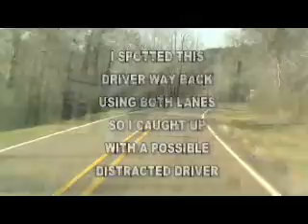Distracted and Dangerous Truck Driver 24Jan13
This driver was all over the road...possibly texting?, you decide for yourself, I just happen to catch this driver on video cam in my normal travels...This driver was way over the line when the big rig met a car with near miss head-on collision dangerously starting at 4:20...I saw the car coming from the underneath of this truck through the wheels since it was way over in the opposite lane and you can notice in the video that I hit my brakes waiting to get away from this possible wreck...

This driver was over the line many times as I fell in behind this driver for about 15 miles after seeing this truck go way over the line is when I activated our dash mount camera...

from what I could see and film, it looks like possibly Orgill may be the company truck and/or trailer...
Date:  24Jan13 near San Augustine, in East Texas

~~~  FILMING AT A TOWN NEAR YOU  ~~~